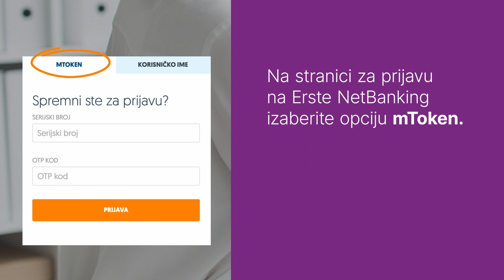Prijava na Erste NetBanking pomoću mTokena